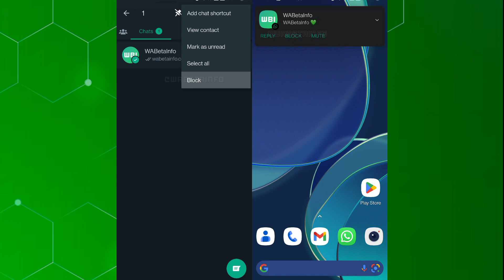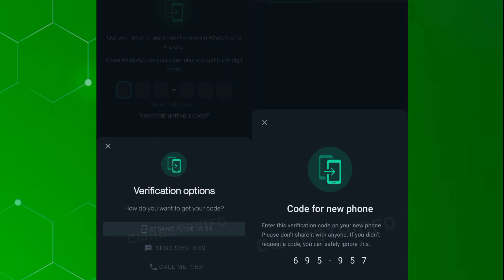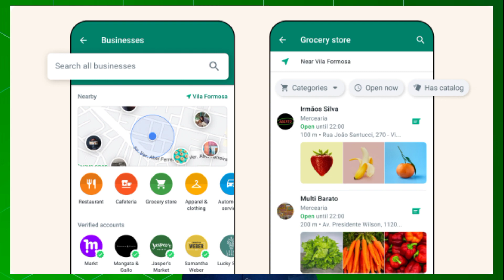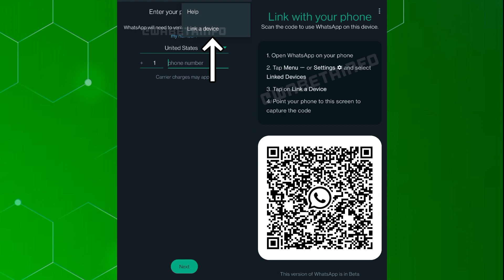WhatsApp Upcoming new Features in 2023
Hy , today i am telling you WhatsApp neq upcoming features in 2023 WhatsApp tips and tricks and hidden features these are amazing about privacy and security of WhatsApp so watch this complete video and like share and subscribe to this channel Shaheen online.

Topics:
whatsapp features 2023l
whatsapp,new whatsapp update 2023
new features of whatsapp 2023
whatsapp new update,whatsapp tricks,whatsapp features
upcoming whatsapp news features 2023

press like button and don't forget SUBSRIBE before leaving Thanks.